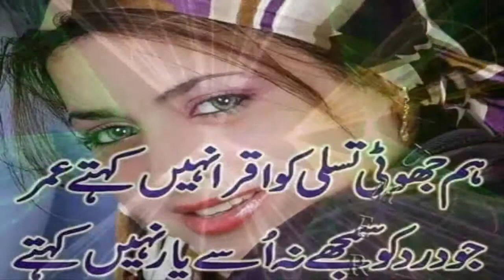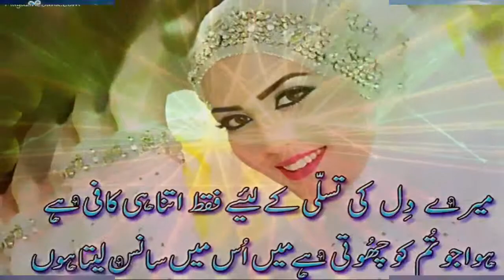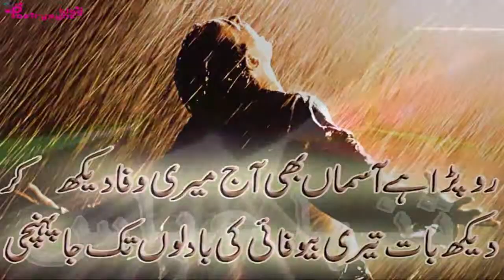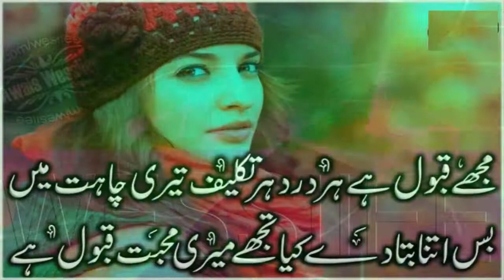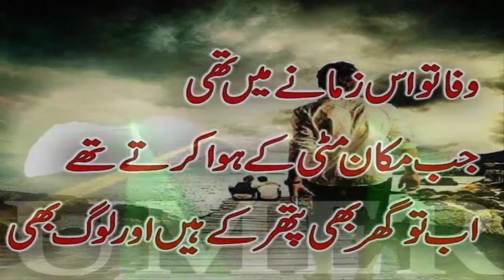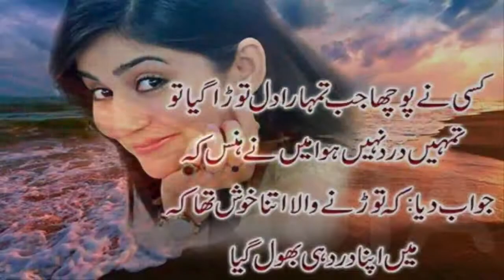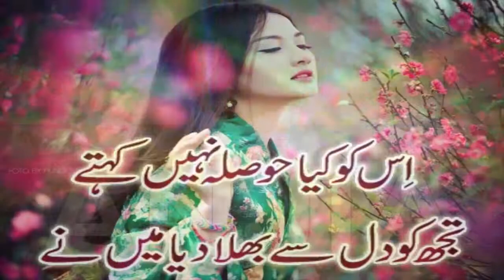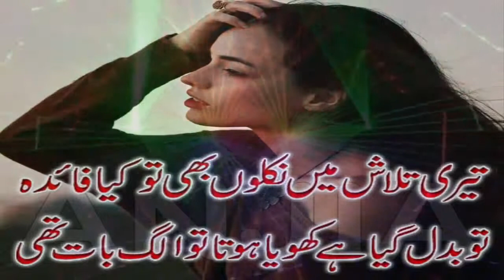Pakistani Sad Song-Dard Rukta Nahi Ik Pal Bhi By Maratab Ali-Pakistani Urdu Sad Song-Painful Song